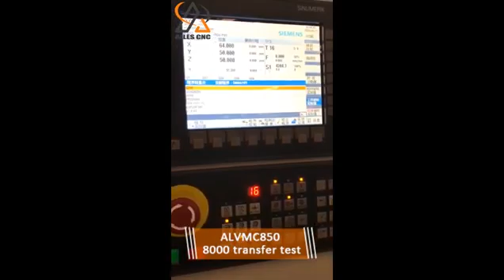ALVMC850 vertical machine center processing technology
Shandong ALLES ALVMC850 vertical machine center
This video shows ALVMC850 Vertical machine center processing workpieces. The Vertical machine center is a highly automated multifunctional CNC machine tool with a tool magazine and automatic tool changer. The Vertical machine center is environmentally friendly and pollution-free. Because there will be no spray of oil and mist, the surrounding environment is not polluted. Vertical machine center does not have the problem of difficulty in atomization of high-viscosity lubricating oil; it is suitable for any oil;